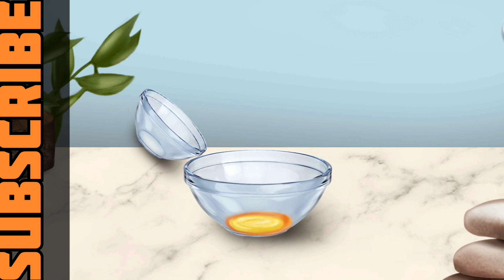Lip care |Make pink lips| Lip mask#viral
Lip care Make Smooth lips Lip mask#viral